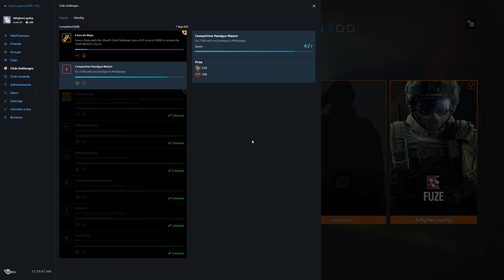Rainbow Six Siege + Part 1967 + Theme Park TDM Secure Area + Operation Chimera pcgaming crew